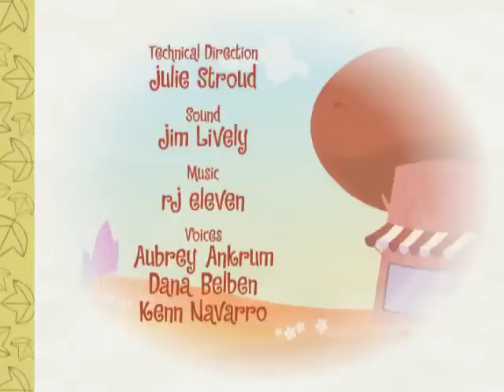Happy Tree Friends - Flippin Burgers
Petunia

Cuddles

Giggles

Flippy